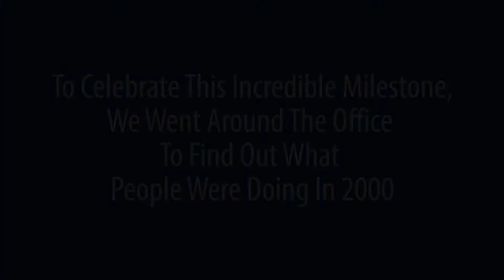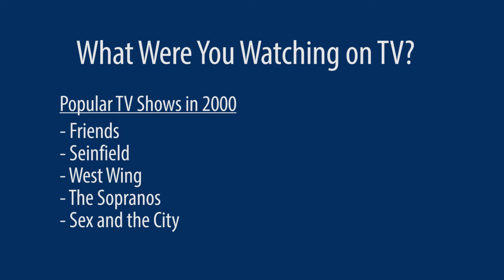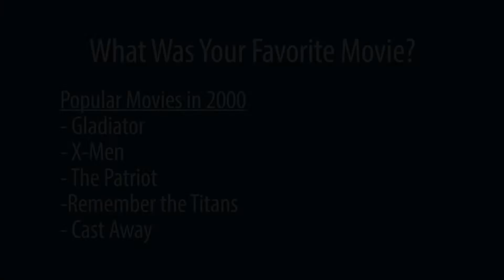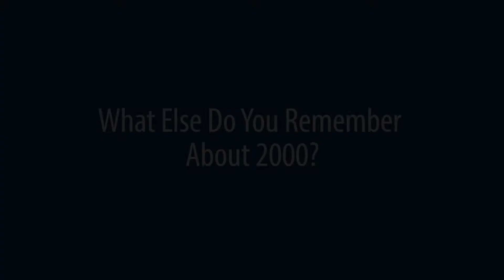Where were you 17 years ago?